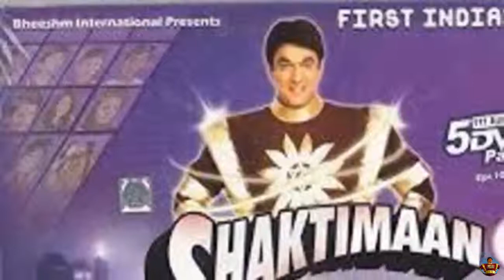shaktimaan full episode